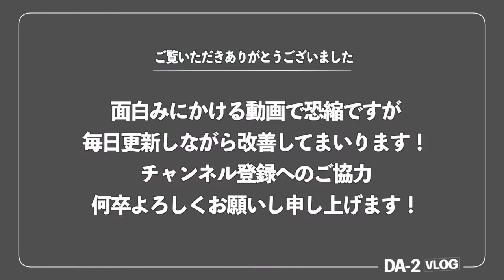【ビール】グースアイランドIPAの件｜21年9月12日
アメリカのクラフトビールについて紹介します。